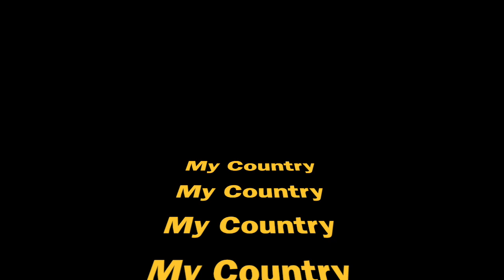My Country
Hi guys this video of my country